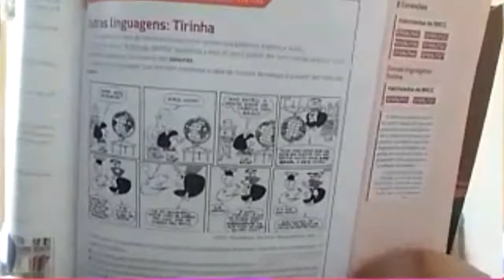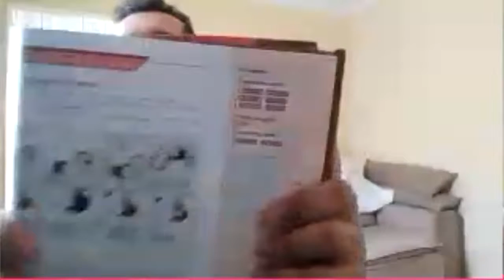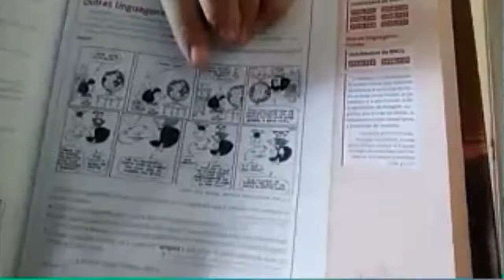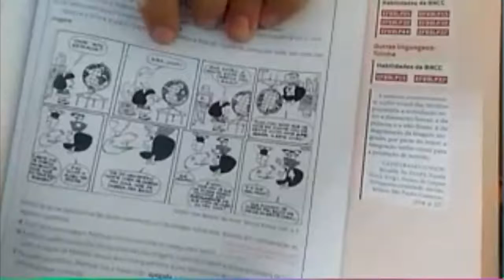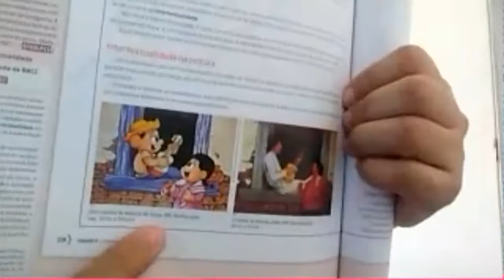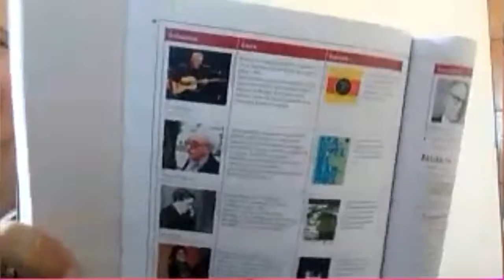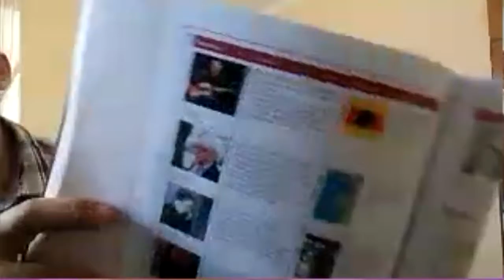Dia: 02.10.20. Disciplina: Português. Série: 9º ano. Atividade: No vídeo.